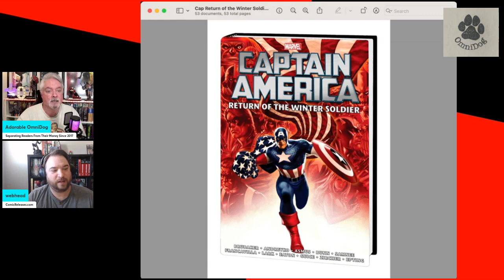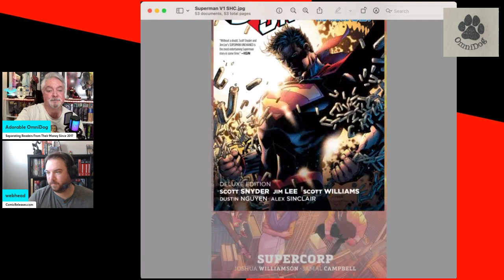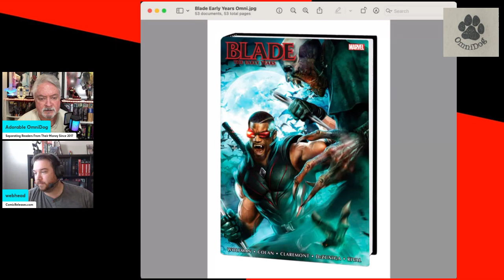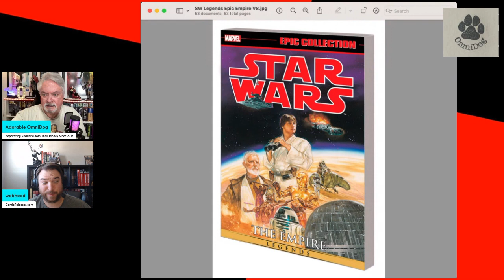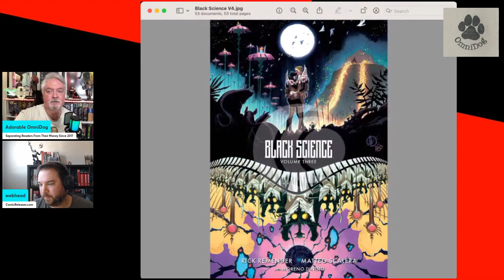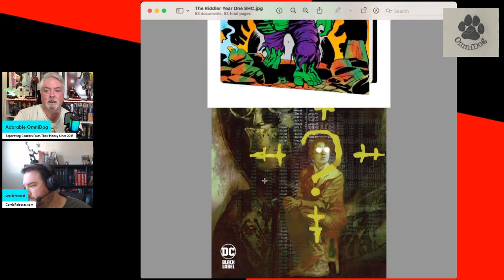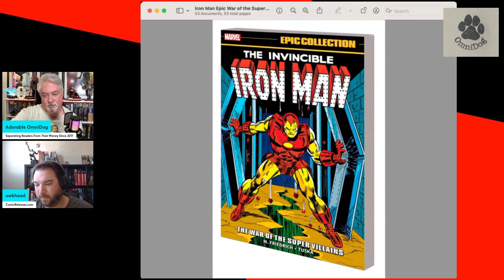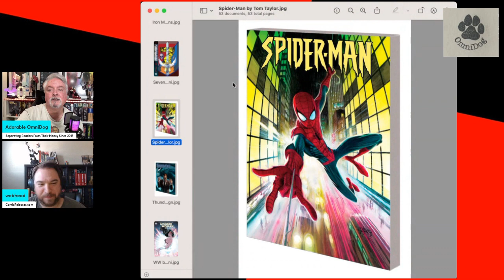Essential Collected Editions for November 2023